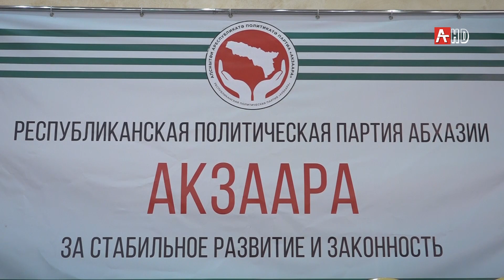Съезд АКЗААРА 11 02 2020